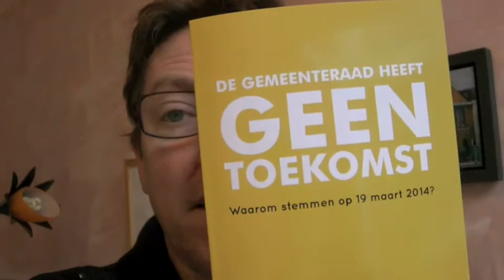Rood potlood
Waarom u wel moet gaan stemmen op 19 maart 2014! In de aanloop naar de gemeenteraadsvekiezingen verschijnt het boekje "De Gemeenteraad heeft geen toekomst!" Piet-Hein Peeters en Jasper Loots hebben een aantal mensen geinterviewd en de interviews snijden hout! Ik zeg lezen!